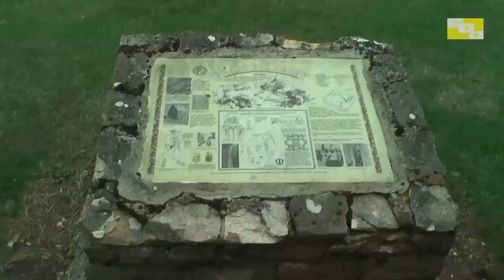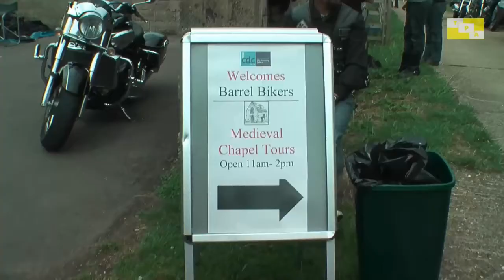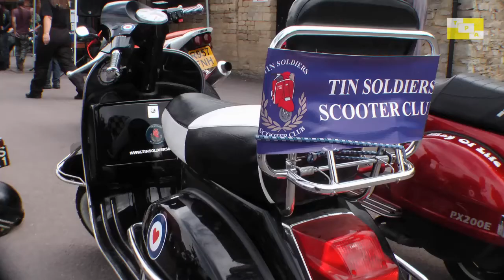Barrel Bikers 20th Custom and Classic Bike and trike Show 2013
Barrel Bikers 20th Custom and Classic Bike and trike Show 2013 The Cruck Barn Bradwell Abbey Milton Keynes 4 August 2013